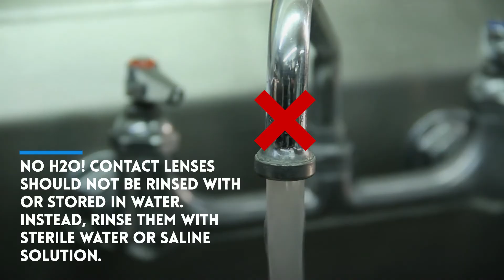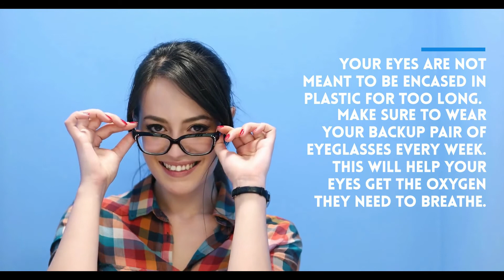Wearing Daily Disposable Contact Lenses | James Tracey Eye Care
How to avoid contact lens overuse & have healthy vision.

Enjoy the benefits and comfort of a brand new, clean, crisp pair of contact lenses the very next morning. Contact lens-related infections and eye conditions that result from improper cleaning and storage are a thing of the past. Now, you can enjoy the simple pleasures of crisp, clean, comfortable vision at the start of every day.

The 18 Hour/Week Rule - Contact Lenses

Your eyes require oxygen just like a person and denying them the opportunity to breathe properly by over wearing your contact lenses can cause severe damage to your eyes. But, how much is too much when it comes to contact lens wear? To answer this question, eye care professionals have come up with a standard benchmark: If you come in anywhere less than 18 hours a week with your contact lenses out, you are over wearing your contact lenses.

When denied oxygen in this way, the eye may attempt to supply oxygen through neovascularization. This process involves the growth of new blood vessels into parts of the eye that should remain clear and unblocked for your best vision. This can seriously hinder your ability to see, and do serious long-term damage as well.

Contact Lenses - Prescription Eyeglasses - Computer Glasses In Midland Park, Wyckoff and Woodcliff Lake, NJ and Midtown, NY. Visit James Tracey Eye Care for contact lenses and trendy eyeglasses that match your style.